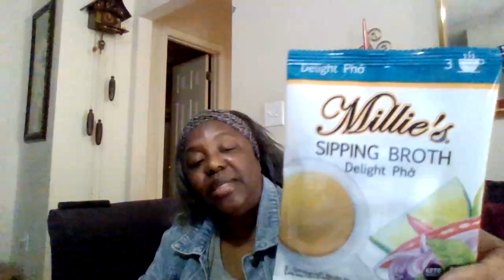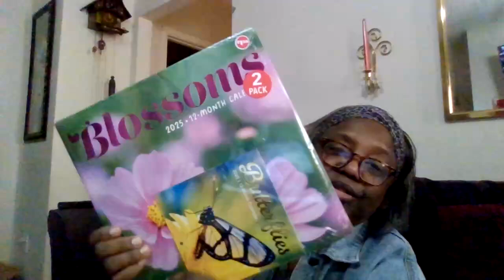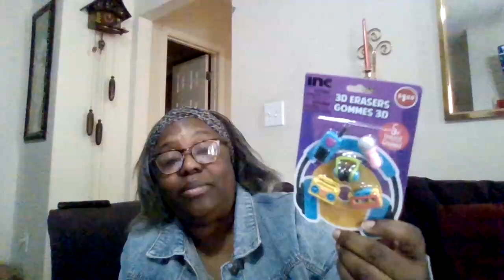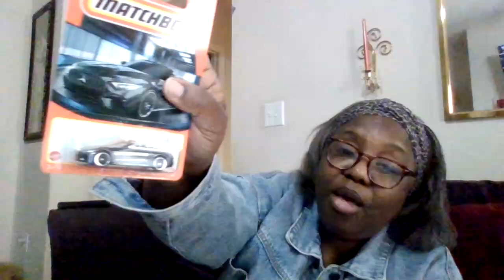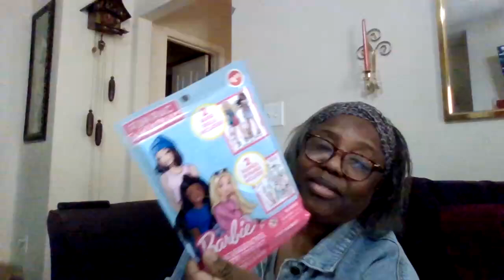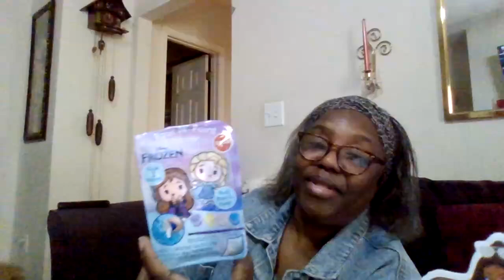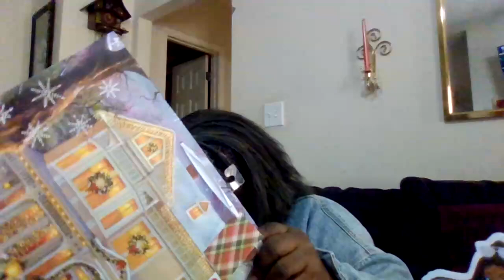Dollar Tree Haul